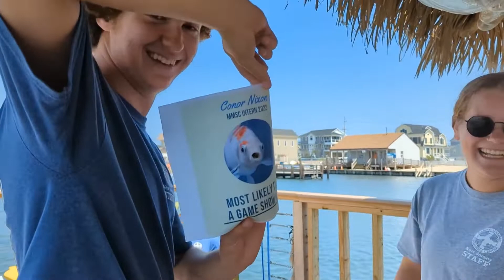Our now for a little fun- our MMSC Summer Intern Superlative Awards!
🏆 Presented by MMSC Education Assistant Emily, and hosted by Aloha Tiki Cruises LLC 🏆